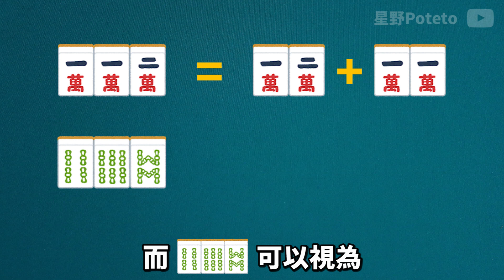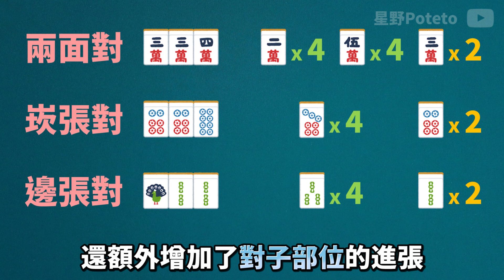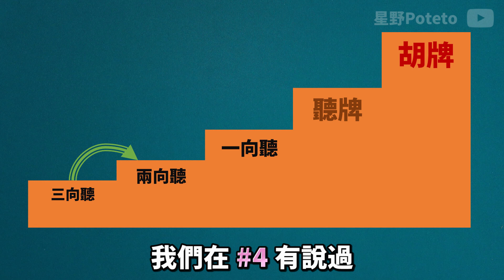日麻牌效率 #5 對子複合型、補強牌【星野Poteto | 日本麻將 | 雀魂教學】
這是【日本麻將】的教學，不是台灣麻將喔！
簡單介紹一些基本的日麻牌效率理論，我會盡可能地把內容做得很好懂！

(歡迎自由加入!!)

00:00 何謂 [複合型]？
02:13 對子複合型有三種
04:10 當然也可以拆開來看
05:15 兩對子時怎麼處理
06:07 三對子時怎麼處理 (重點)
08:26 整理一下